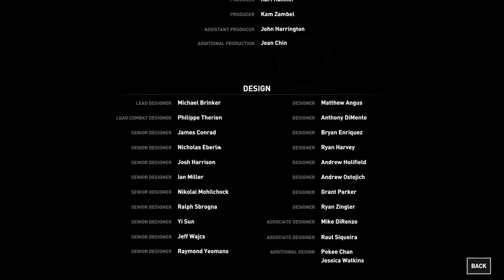Rise of the Tomb Raider 2015 Gameplay Part 27 | Ending | Full Game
WE DID IT BOIS!! The End of the Road!! We finish off Konstantin and confront Ana!!

Rise of the Tomb Raider is a 2015 action-adventure video game developed by Crystal Dynamics and published by Microsoft Studios and Square Enix's European subsidiary. The game is the eleventh main entry in the Tomb Raider series, the sequel to the 2013's Tomb Raider, and is the second instalment in the Survivor trilogy. Its story follows Lara Croft as she ventures into Siberia in search of the legendary city of Kitezh while battling the paramilitary organization Trinity, which intends to uncover the city's promise of immortality. Lara must traverse the environment and combat enemies with firearms and stealth as she explores semi-open hubs. In these hubs she can raid challenge tombs to unlock new rewards, complete side missions, and scavenge for resources which can be used to craft useful materials.

Development of Rise of the Tomb Raider closely followed the conclusion of development of the 2013 reboot. Player feedback was considered during development, with the team reducing the number of quick time events and introducing more puzzles and challenge tombs. The team traveled to several locations in Turkey, including Cappadocia, Istanbul and Ephesus, to design Kitezh. Rhianna Pratchett returned as the game's writer while Bobby Tahouri replaced Jason Graves as the game's composer. Camilla Luddington returned to provide voice and motion-capture work for Lara. Powered by the Foundation engine, the game was also developed by Eidos-Montréal and Nixxes Software.

Rise of the Tomb Raider was announced at E3 2014 by Microsoft Studios. It was revealed as a timed exclusive for Xbox 360 and Xbox One at Gamescom the same year, which sparked criticism from the gaming press and community. The game received generally positive reviews, with critics praising its graphics, gameplay, characterization, and abundance of content, but some reviewers felt that the game did not take enough risks. As of November 2021, the game had sold around 11.8 million copies. Several downloadable story and content additions have been released for digital purchase. Square Enix released the game for Windows and PlayStation 4 in 2016. A sequel, Shadow of the Tomb Raider, was released in September 2018.